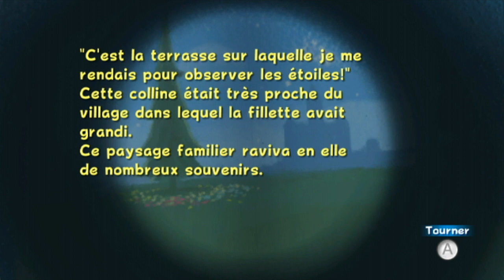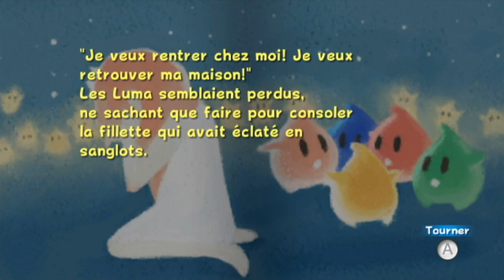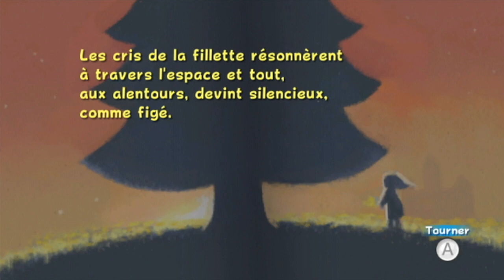Super Mario Galaxy #15 : Pas de panique à bord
Et c'est parti pour une nouvelle série, qui sera un Let's Play 120 étoiles sur Super Mario Galaxy, sorti sur Wii en 2007 ! Dans ce quinzième épisode, nous continuons notre exploration des galaxies de la Chambre, où nous trouvons les étoiles vertes nécessaires pour ouvrir la Galaxie des Épreuves !